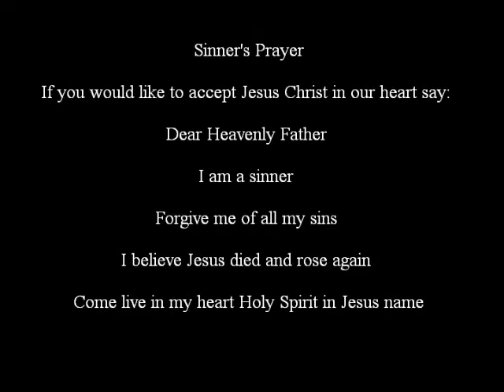The Presence of The Lord Is Here By John C Hopkins